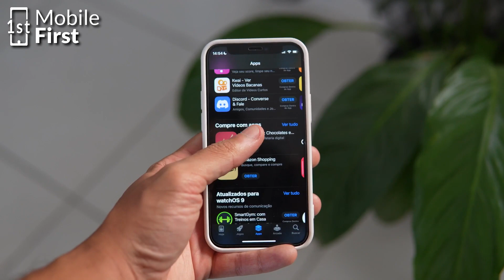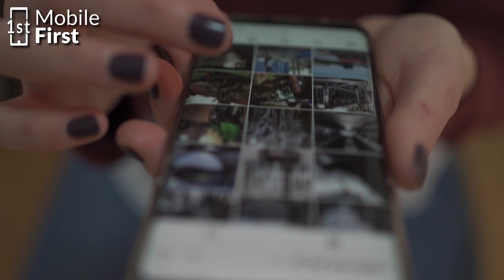Hard truth phone manufacturers don't want you to know - Why new phones are released every year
Ever wondered why new phones are released every year? Join us as we unravel the mystery behind this constant cycle of upgrades. In our latest video, we dive deep into the world of smartphone technology, exploring the driving forces behind the rapid evolution of our favorite gadgets.

From technological advancements to consumer demands and fierce competition, discover the intricate dance that compels phone companies to keep pushing the boundaries. We expose the sneaky strategy of planned obsolescence – a secret plot by big corporations to keep us hooked on the latest and greatest. Is it really about groundbreaking innovation, or is there a more cunning plan at play?

Join the conversation in the comments below and let us know your thoughts on the smartphone upgrade game. As a special treat, all future videos will be released exclusively for our members before reaching the public. Your engagement matters – together, let's navigate the world of smartphones and make informed choices.

Important Playlists on The Channel 👇🏽👇🏽👇🏽